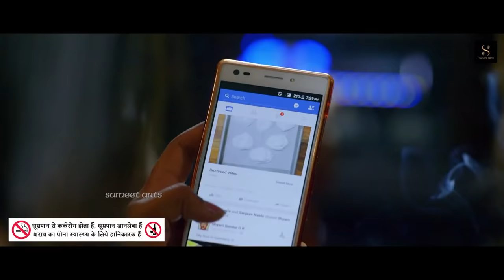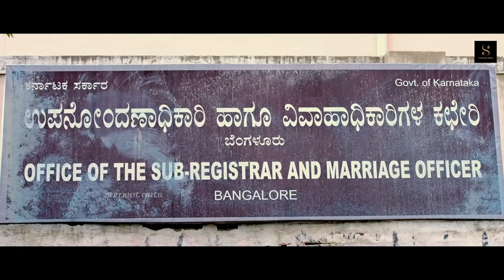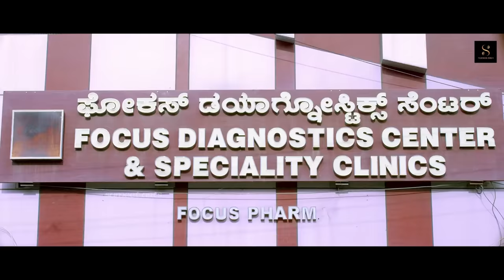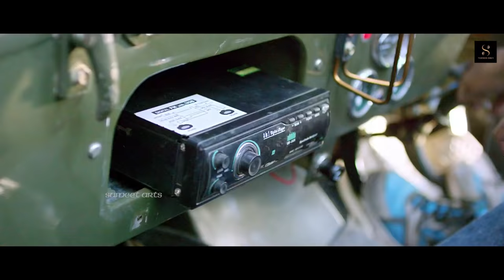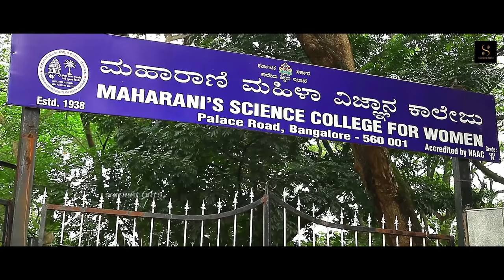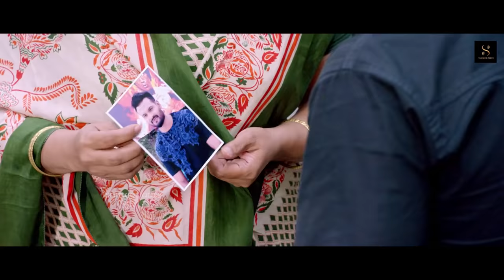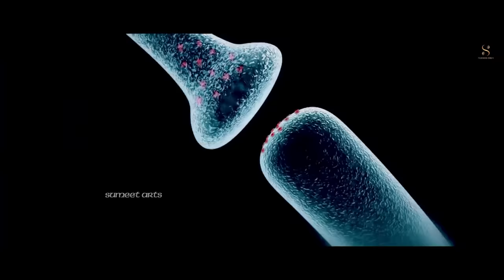Blockbuster Hit South Kannada Movie Hindi | Sumanth, Sneha | South Indian Hindi Dubbed Movie | LEE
Charlee and Leela fall in love with each other and wish to get married. However, they face severe opposition from their families and a notorious gangster based in the Middle East.

This film is about a cute village love story which encounters hurdles that challenges the love. How love triumphs over all obstacles is the theme of the film.

Cast: Sumanth Shailendra, Nabha Natesh, Sneha Namdhani, Sadhu Kokila, Rahul Dev, Achyuth Kumar, Rangayana Raghu, Suchendra Prasad, Chikkanna, Tabla Nani, Jayashankar, Master OM, Sanil

Directed by H. M. Srinandan